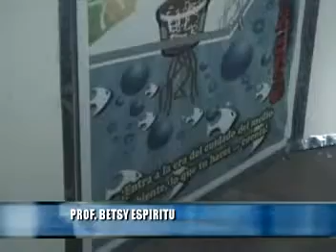3(27/10/11) LA INSTITUCION EDUCATIVA SALAZAR BONDY PARTICIPA PROFESORA.mpg